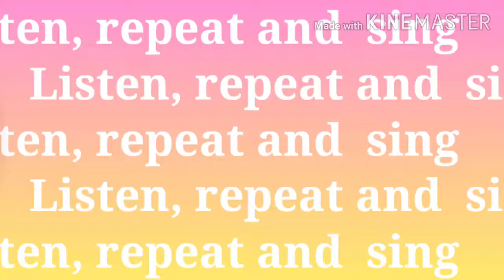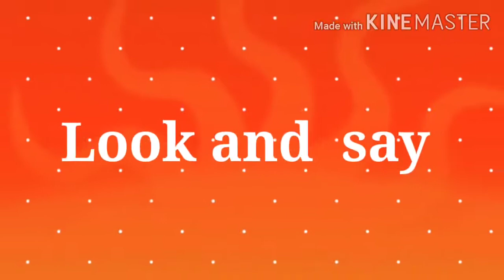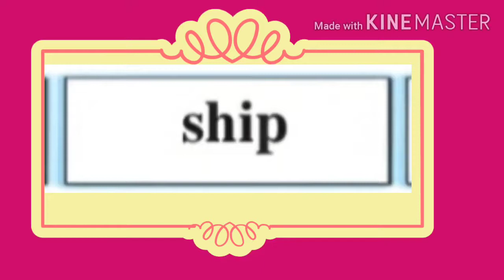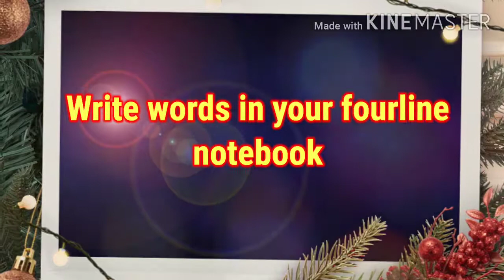3.6 Zoom, Zoom, Zoom ( Page no-40) Std - 2 ( English )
श्रीम नुसरत शबाब सय्यद
जिल्हा परिषद प्राथमिक शाळा सरस्वती नगर
ता.इंदापूर जि.पुणे